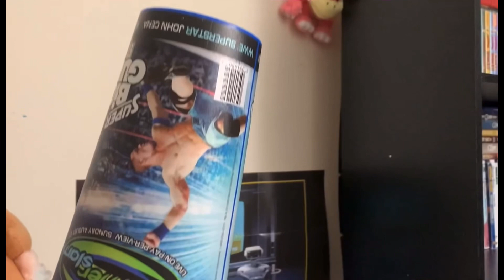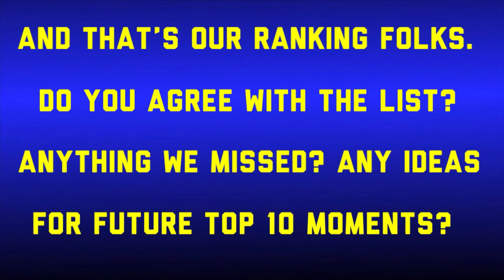PCW Top 10s: Top 10 OMG/Extreme Moments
PizzamonMario Championship Wrestling is known for a lot of things, but there’s one thing you can never forget about the promotion and that’s a lot of OMG or even Extreme Moments during matches. Let’s take a look at 10 of the most OMG/ Extreme Moments PCW has offered us.

• Main Theme- Super Smash Bros. Legacy XP